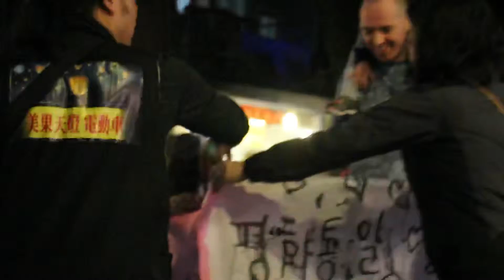대만 풍등 축제